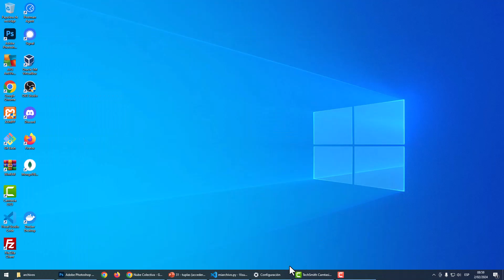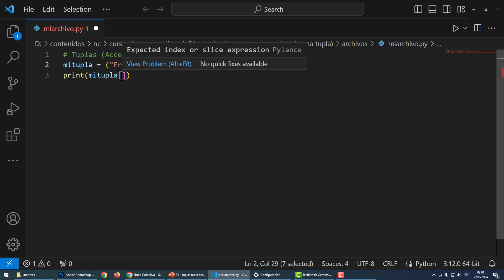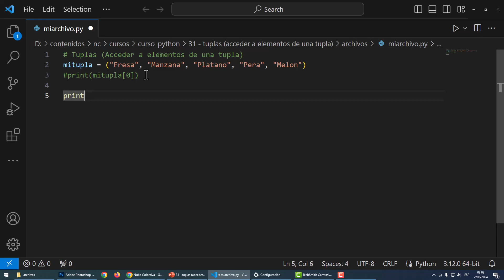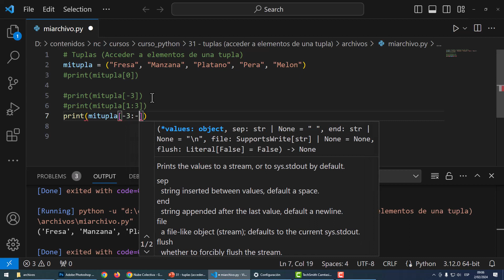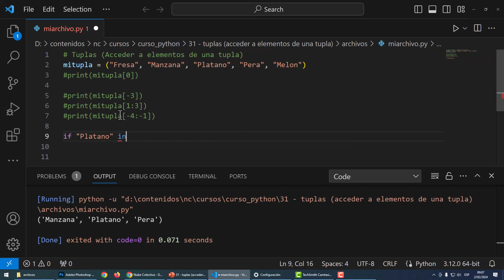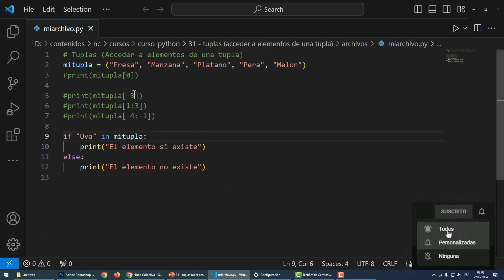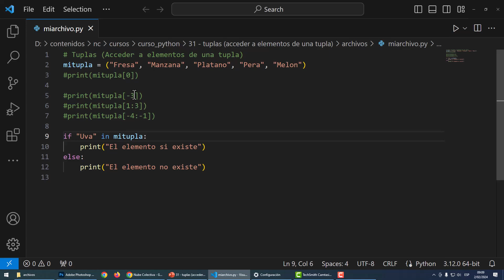Curso de Python desde 0: Tuplas (Acceder a Elementos de Una Tupla) - 31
En este capítulo hablaremos sobre como acceder a los elementos de una Tupla en Python y otros detalles.